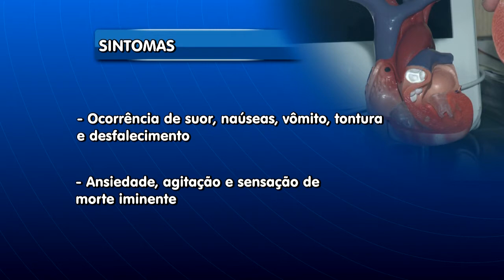GUARA NEWS 11/08/16| QUADRO CARDIAOLOGISTA